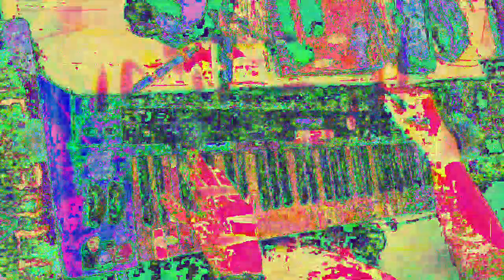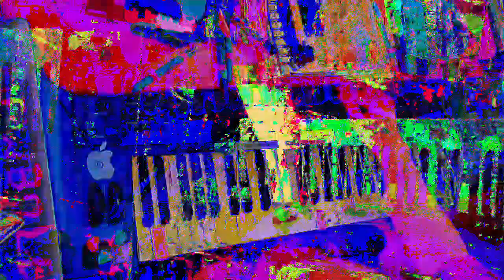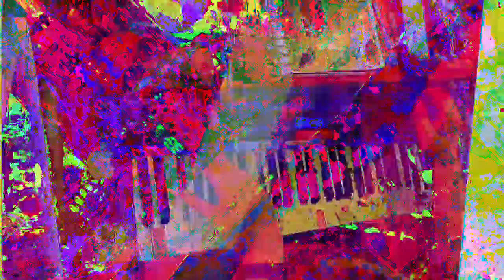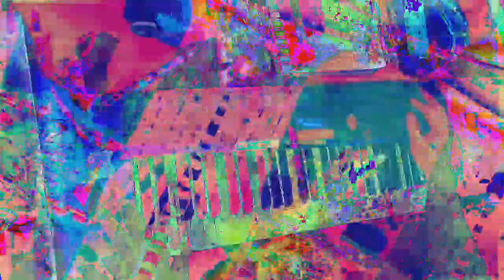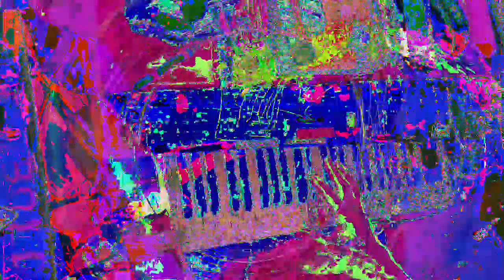[EPILEPSY WARNING] Movie 23 01 15 11h17m47s